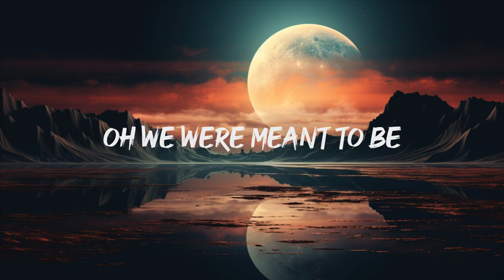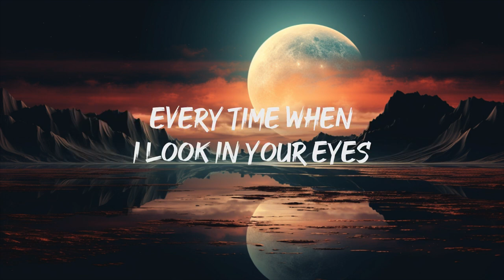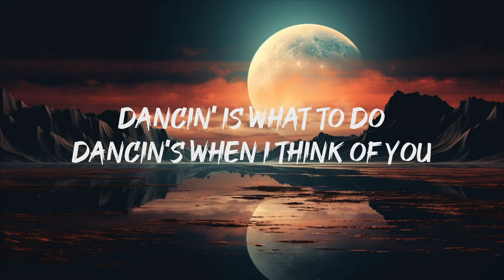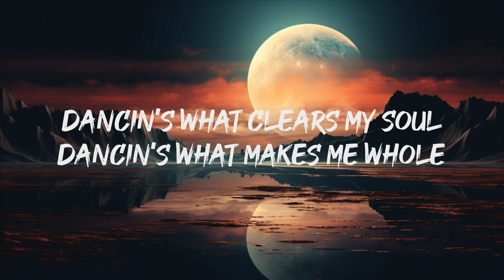Aaron Smith - Dancin (KRONO Remix) - Lyrics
[Intro]
Dancin'

[Verse 1]
[Pre-Chorus]
Dancin'

[Pre-Chorus]
Dancin'

[Pre-Chorus]
Dancin'
Dancin'